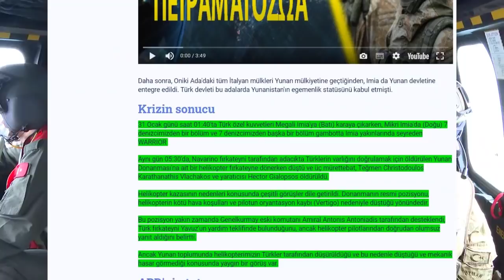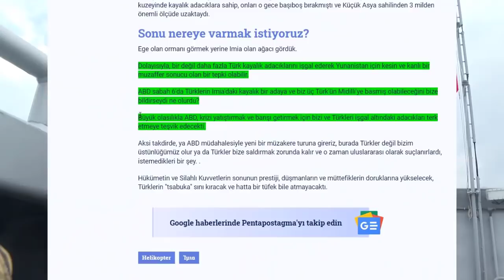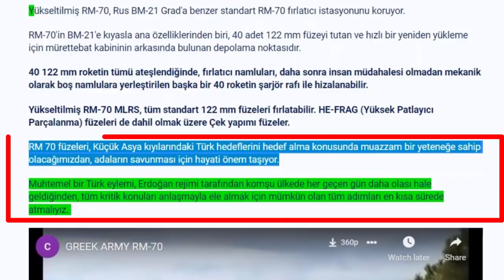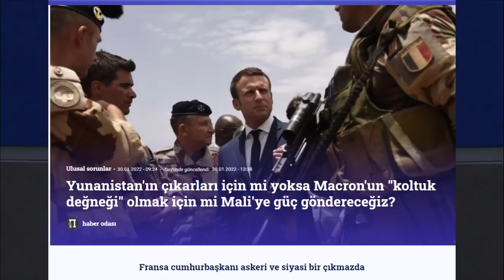SON DAKİKA : YUNANİSTAN KARDAK KAYALIKLARINDA PROVOKASYON PEŞİNDE ! YAN ADAYA YIĞINAK YAPTILAR